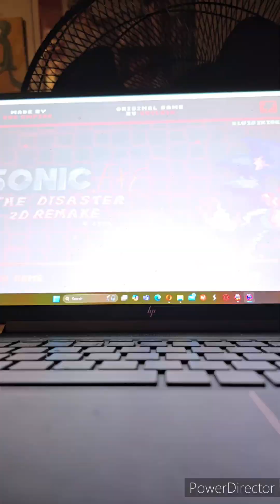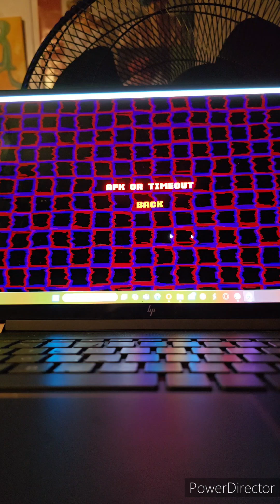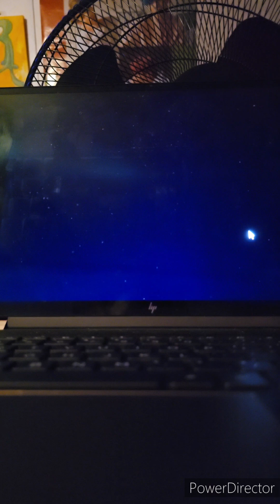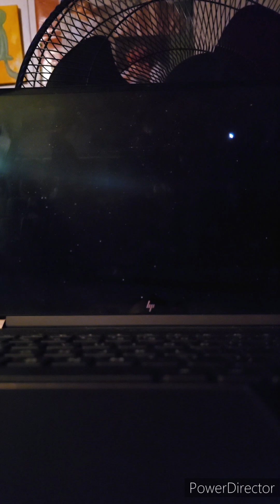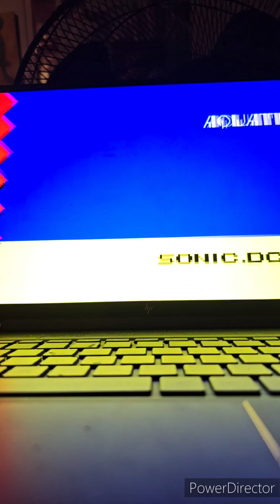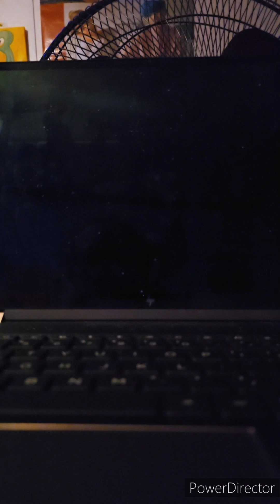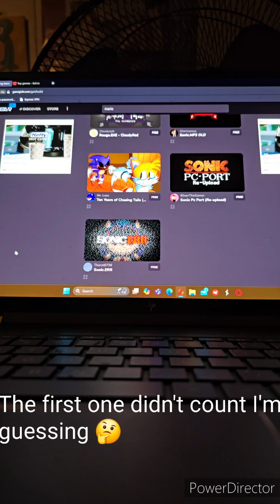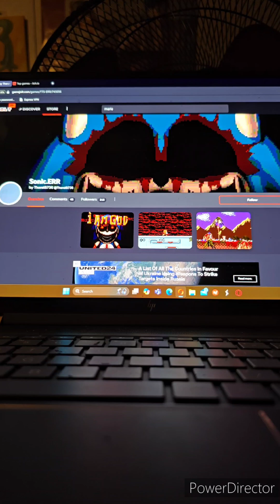3 Scary Sonic Games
Enjoy. And stay fresh and stay safe everyone. And I love you all still. Bye.